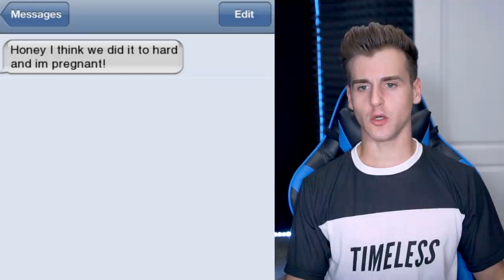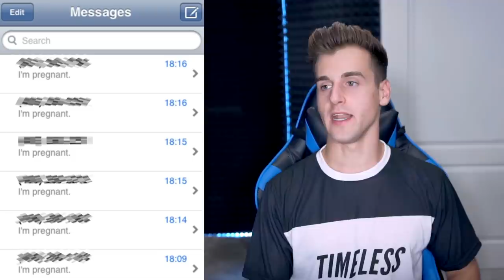FUNNIEST PREGNANCY TEXTS FAILS **Too Savage**